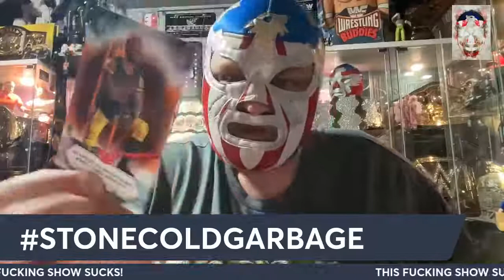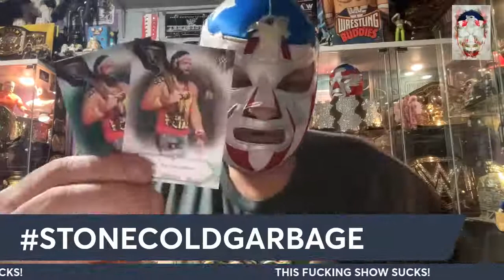Bat Cave Friday blaster box Jan.28th 2022